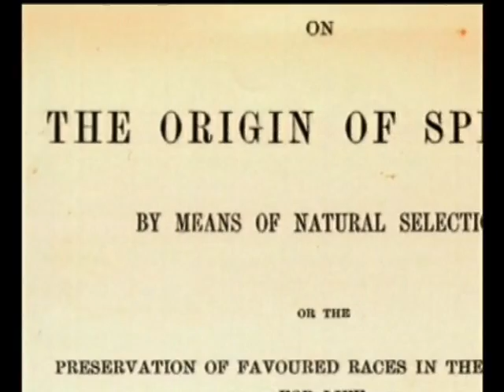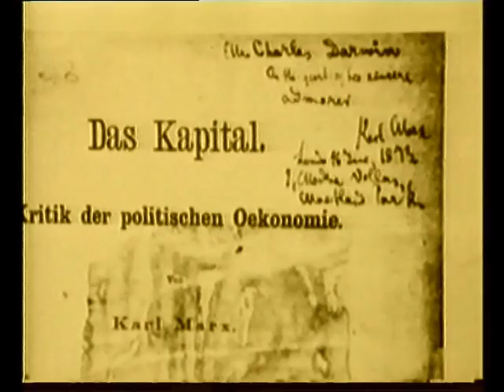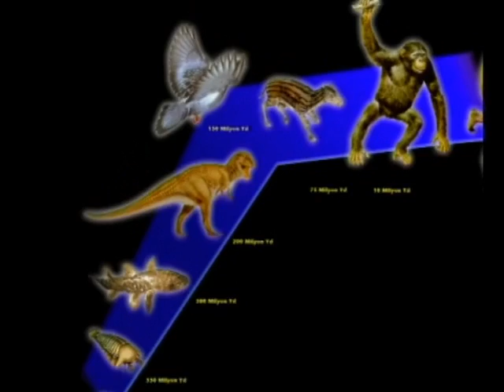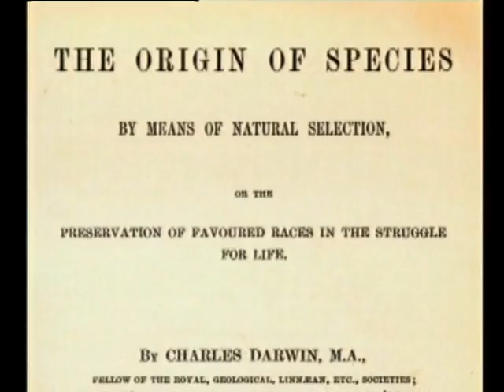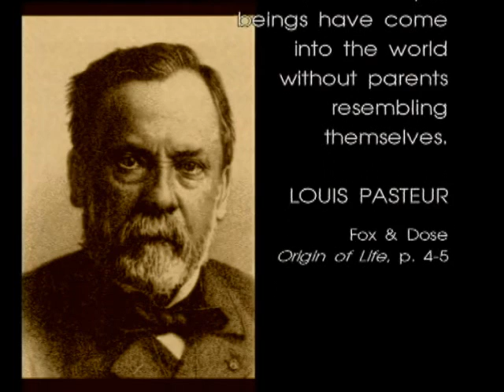Collapse Of Evolution [Theory Of Evolution Debunked] Evolution vs Creationism Part 1/7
Collapse Of Evolution [Theory Of Evolution Debunked] Part 1. Charles Darwin's Theory Of Evolution Flawed by Modern Science and Technology. Evolution vs Creationism